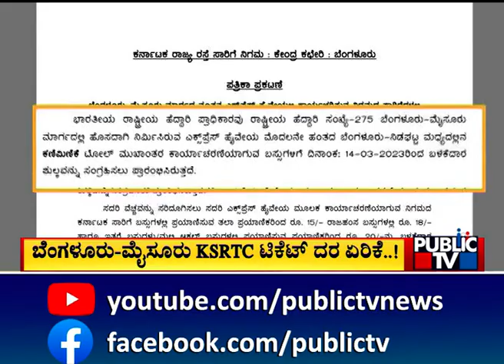KSRTC Ticket Price Increase : ಬೆಂಗಳೂರು-ಮೈಸೂರು KSRTC ಟಿಕೆಟ್ ದರ ಏರಿಕೆ..! Public TV